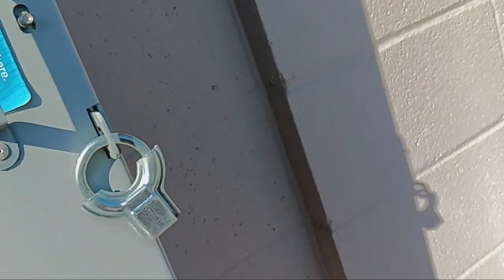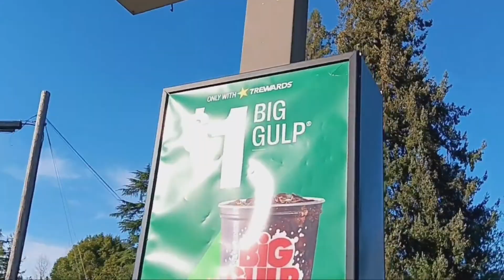1 hour Looking for bad drivers on Easter